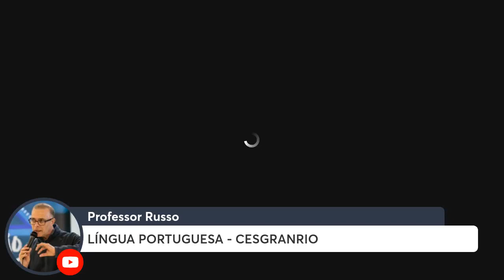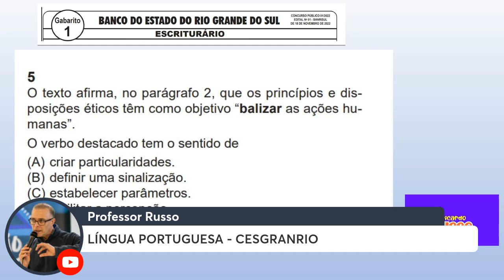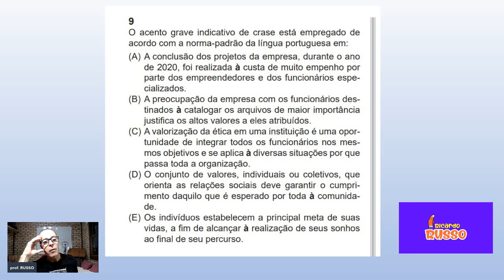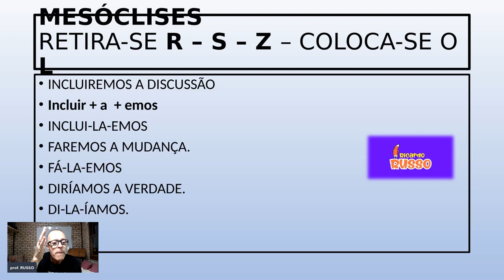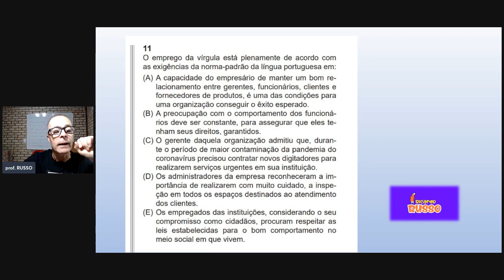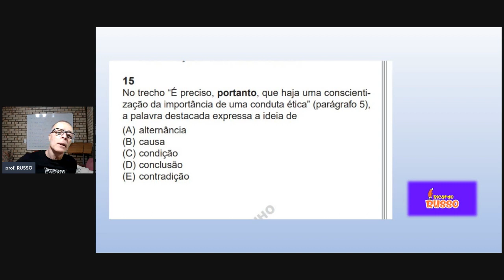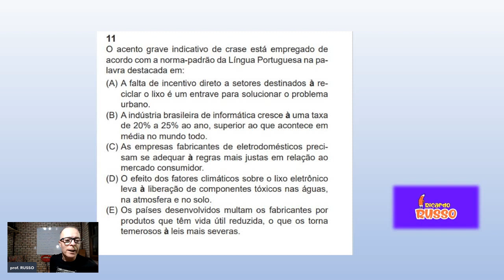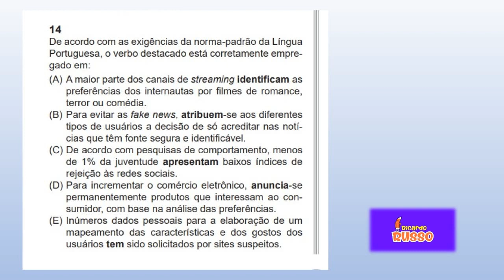CESGRANRIO BB PROVAS PORTUGUÊS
CONCURSO UNIFICADO
BANCA CESGRANRIO

COMO SERÁ A PROVA DE LÍNGUA PORTUGUESA?

PREVISÍVEL, SEM SUSTOS, FÁCIL PRA QUEM ESTUDOU...

EQUILIBRADA E CONSERVADORA...

CURSO de PORTUGUÊS